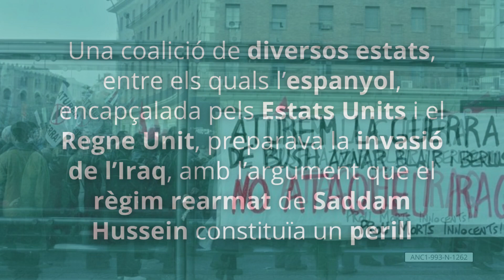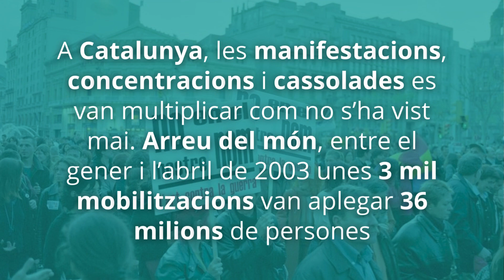Les manifestacions contra la Guerra de l'Iraq (2003) | Espurnes d'arxiiu